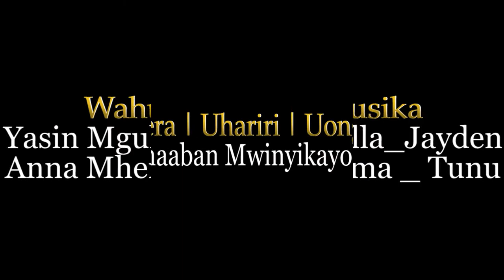Nimetembea na wanaume kila aina | Sifai kuwa mke...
"Wanaume wengi wamenitumia kama dekio hivyo sistahili kuwa mke maishani. Baa gani? Club gani sijaingia na kutumika? Aah maisha yangu siyo safi..."

Pamoja na kuwa inaweza kuwa ya juzi lakini wahenga walisema HALUWA HAINA MAKOMBO na PENZI LA WEREVU HALIZUBAI...